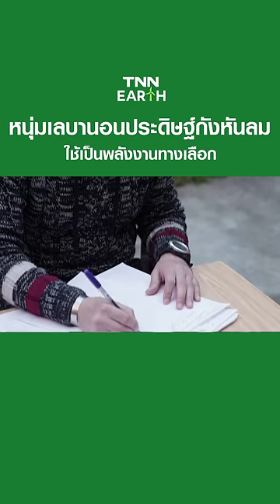หนุ่มเลบานอนประดิษฐ์กังหันลมใช้เป็นพลังงานทางเลือก | TNN EARTH | 08-03-23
ไปดูหนุ่มเลบานอนวัย 25 ปี ได้ผลิตกังหันลมจากวัสดุรีไซเคิลเพื่อผลิตไฟฟ้าให้กับครอบครัวและเพื่อนบ้านของเขา โดยกังหันลมนี้ดัดแปลงจากถังพลาสติกที่ใช้แล้ว สามารถผลิตกระแสไฟฟ้าได้ประมาณ 5-6 แอมแปร์